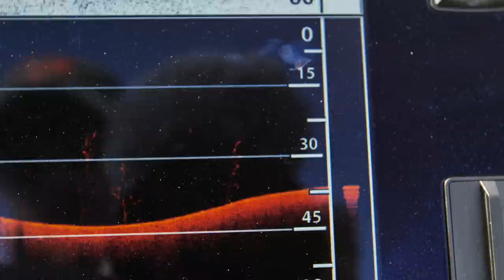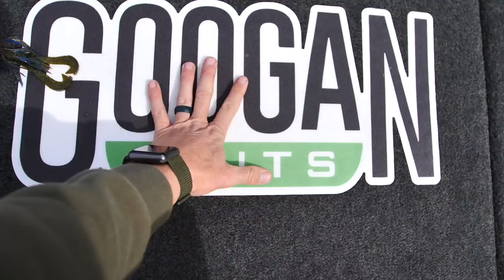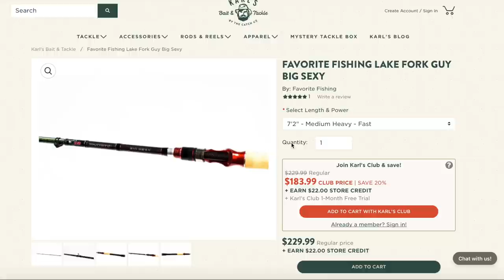Fishing BIG BASS under Nasty Docks with Jig & Craw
I'm back on the water fishing for big bass at a lake I've never been to. This lake is more a river system full of nasty docks and shallow water bass fishing areas. I'm fishing a bass jig with a Googan Baits Crankin' Craw as a jig trailer and using my fishing rod to place the jig in some nasty areas up under docks. I had a blast today catching some toads on my favorite set up!